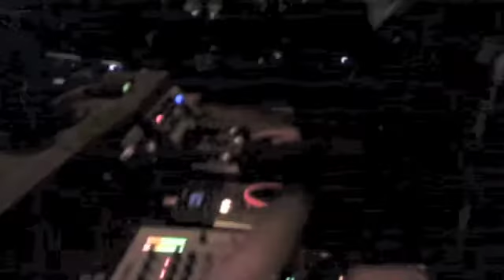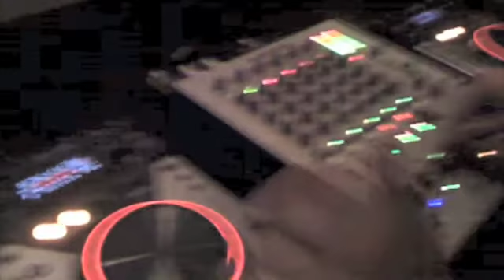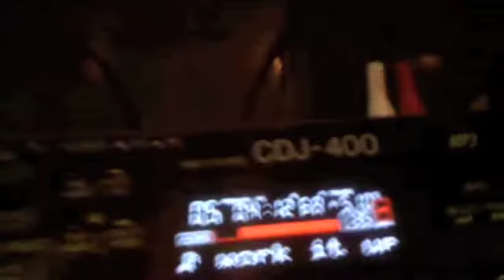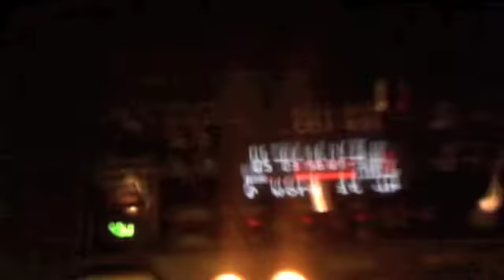Simon de Jano live @ Old Fashion